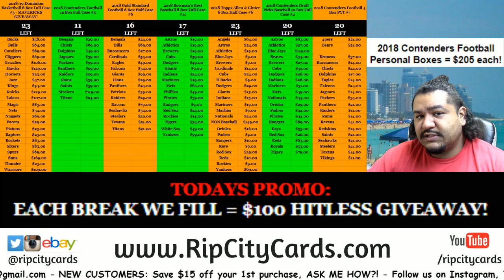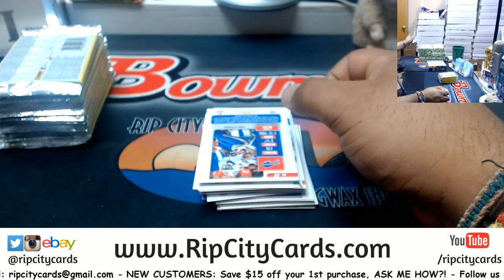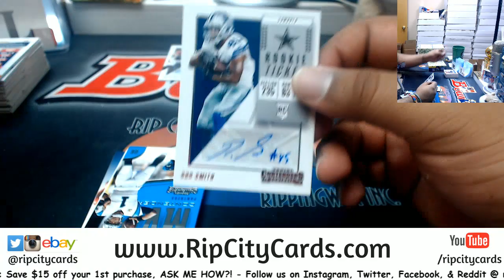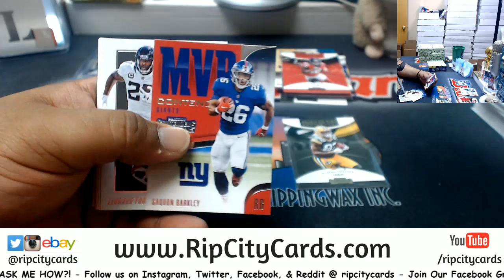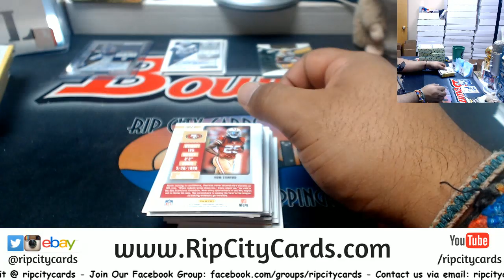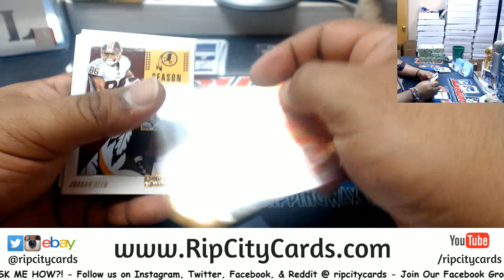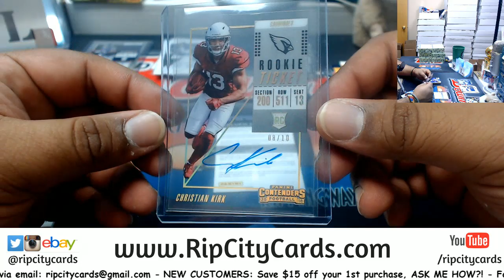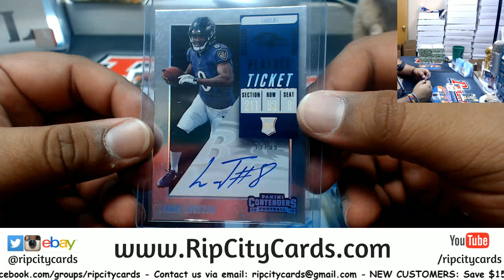2018 Contenders Football 2 Box Personals #3 Craig RCC